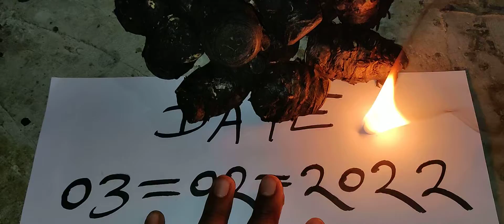KALI HALDI BLACK TURMERIC AVAILABLE ORIGINAL REAL LOCK KAPOOR TEST Ruby Roy